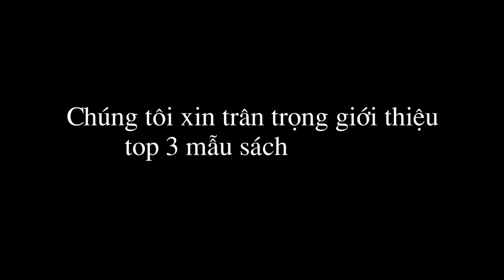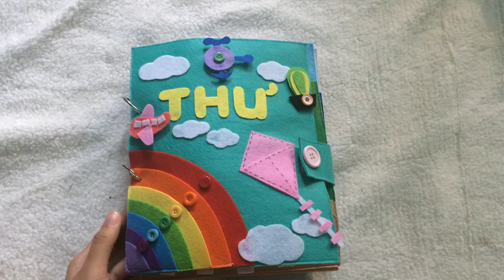top 3 mẫu sách vải - handmade dạ nỉ bán chạy nhất tháng 3/2017 - quà tặng sinh nhật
top 3 mẫu sách vải - handmade dạ nỉ bán chạy nhất tháng 3/2017 - quà tặng sinh nhật | Handmade by Dzung Mac
5 - how to make Carnation paper flower - cách làm hoa cẩm chướng bằng giấy gói bánh danisa
4 - How to make Orchids paper flowers – Cách làm hoa lan hồ điệp từ giấy nhún
2 - Quiet book / Sách vải - đồ chơi thông minh của bé Hoàng Lâm 3 tuổi | by Dzung Mac
3 - Đồ chơi thông minh cho bé 1 tuổi 2 tuổi - sách vải - quiet book | by Dzung Mac